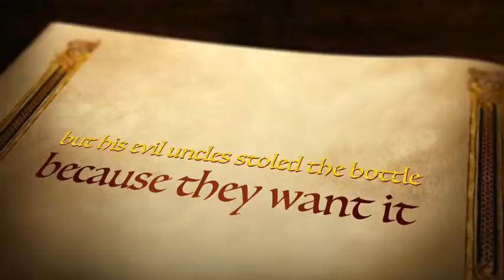The Young Prince